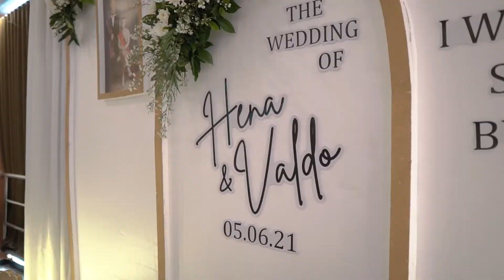wedding clip hena & valdo